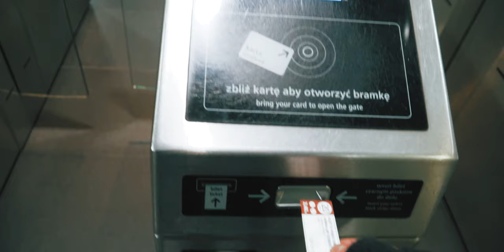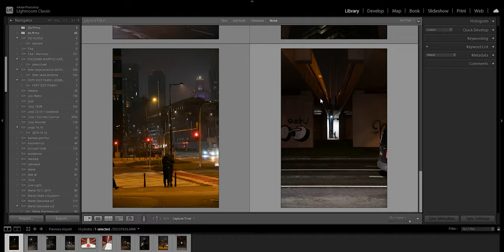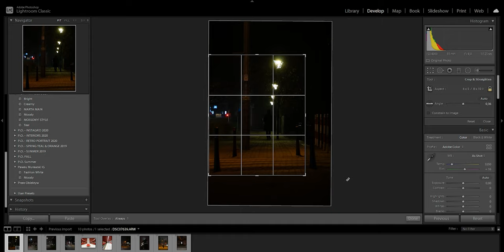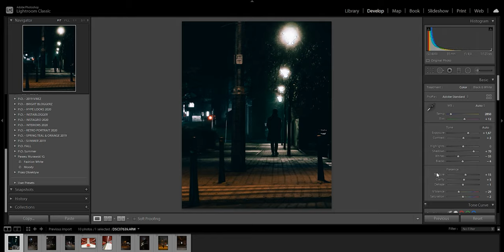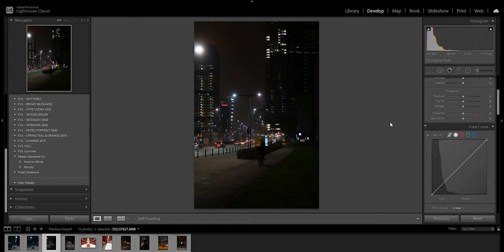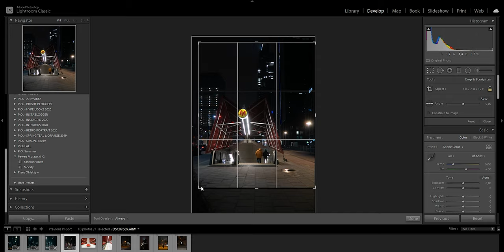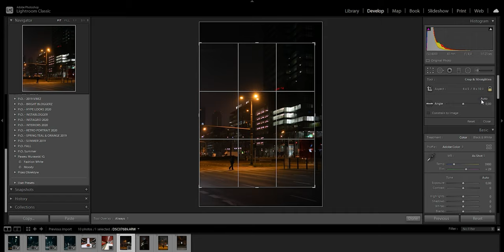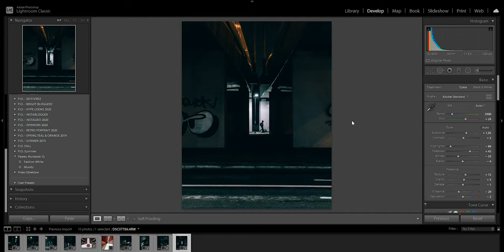JAK ROBIĆ ZDJĘCIA ULICZNE - STREET PHOTOGRAPHY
Dzisiaj o fotografii ulicznej, fotografii nocnej, generalnie street photography.
Pokażę Wam jak ustawić aparat w tych cięższych warunkach, jak obrabiać zdjęcia uliczne, oczywiście w Lightroom.

DARMOWE PRESETY DO LIGHTROOM 2020: (NOWY LINK)
shorturl.at/bhrQY

Grupa "Przez Obiektyw" na Facebook (docelowo do wymiany fotek)

Mój sprzęt:
- Aparat - Sony A6500